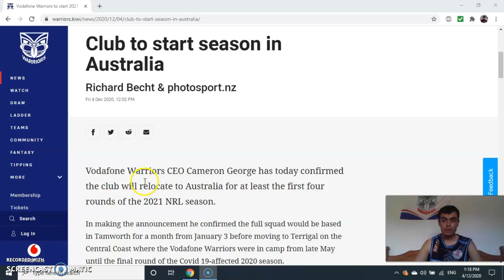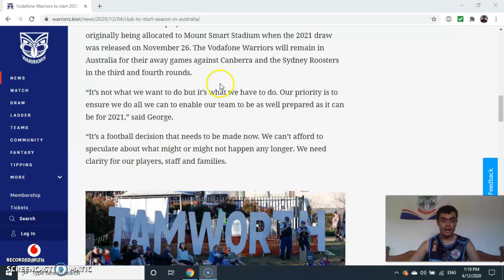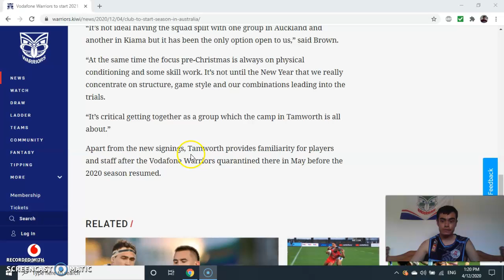Warriors to start the 2021 season in Australia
Warriors to play the first four rounds in Australia